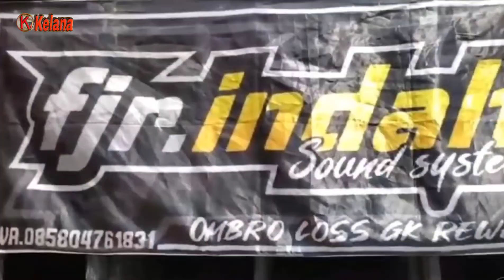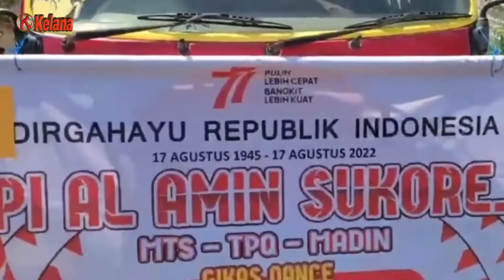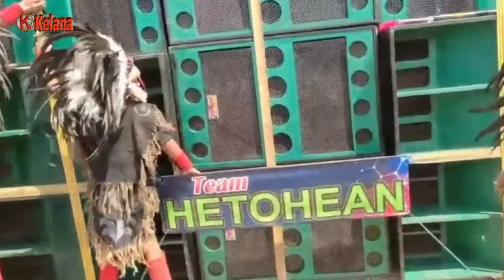KARNAVAL HARI KEMERDEKAAN DESA SUKOREJO BULUPITU GONDANGLEGI || Siang hari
KARNAVAL HARI KEMERDEKAAN DESA SUKOREJO BULUPITU GONDANGLEGI || pada Sabtu 20 Agustus 2022
karnaval gondanglegi
krnaval bulupitu

karnaval sukorejo, karnaval heboh

brewog audio, karnaval punten bumiaji, kedatangan brewog audio, brewog karnaval punten, qeyla khanza, sound system karnaval, daftar hadir sound system, karnaval,